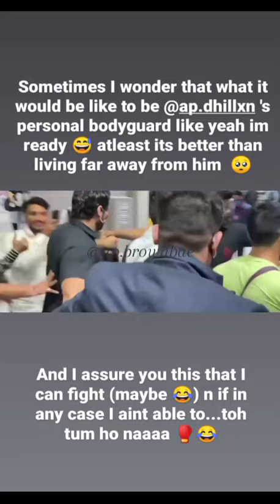Gurinder Gill - Ap Dhillon Snap Story & Random Edit | Subscribe For More 💕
Two Hearts Never Break The Same 💔

FOR ANY HELP OR DETAILS - CONTACT MY INSTAGRAM ACCOUNT

Ep name - Two hearts never break the same

ap Dhillon Unseen Clip

A glance (Its official) @ap.dhillxn
Credit will be given soon!
.Sham da rang kyo laal ❤🔥

.notbychance hiddengems brownmunde insane chances ekfordaalasaap punjabisongs drip desires majhail majheaale excuses newmusic newpunjabi apdhillon mabelle
TAGS 🏷️